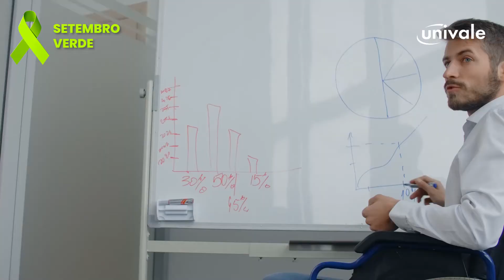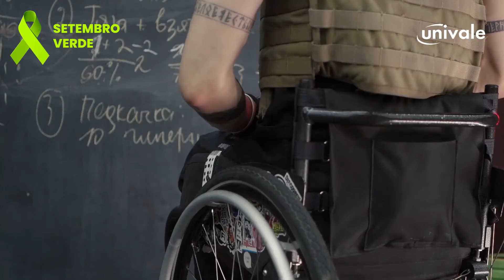O que é o Setembro Verde?